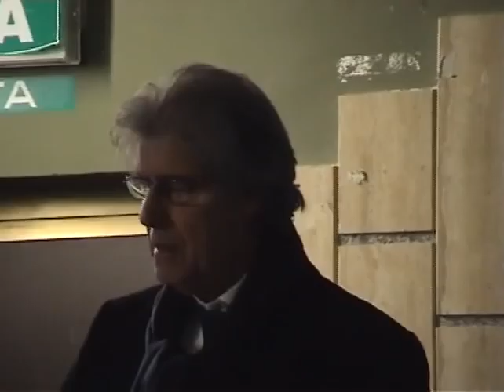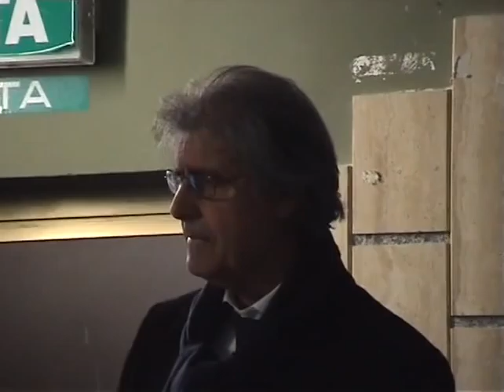Gino Galli - Dicitangill vuje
concerto 20/11/2008